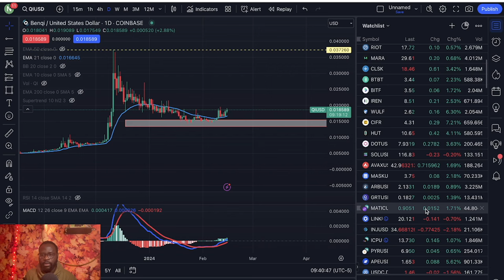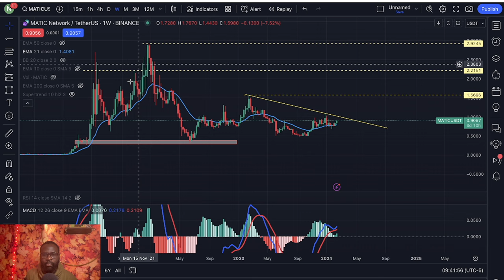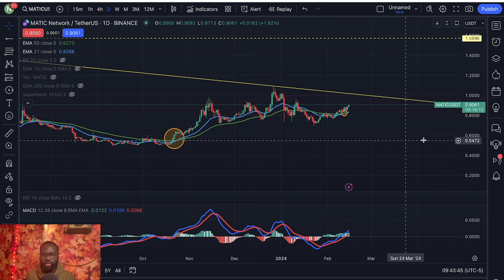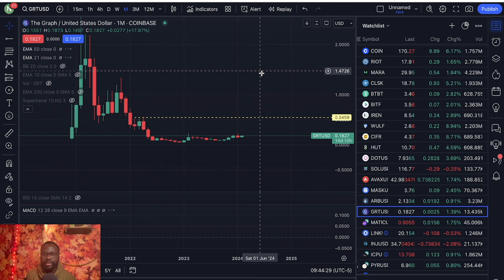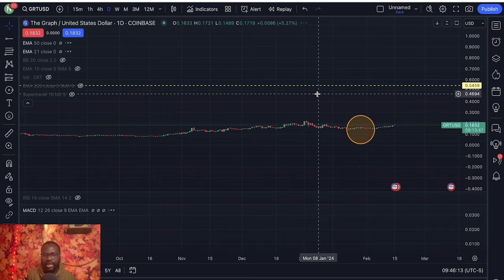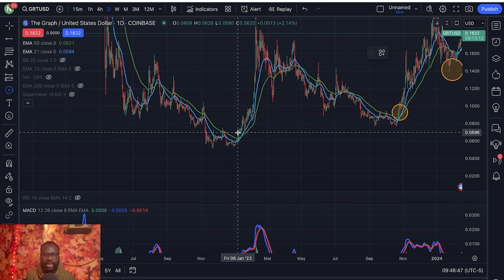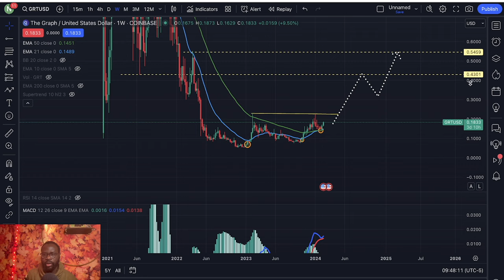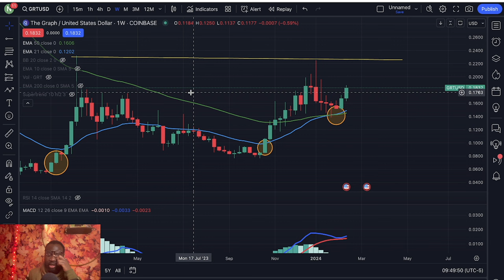🚨 ALERT!! MATIC AND THE GRAPH GOLDEN CROSS TO SEND THE PRICE UP 2000%..HERE IS WHY